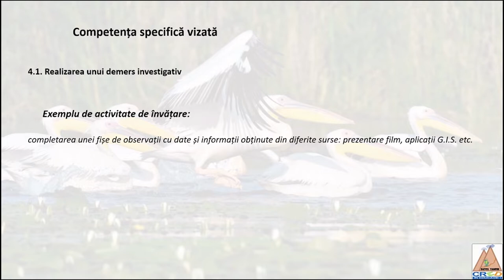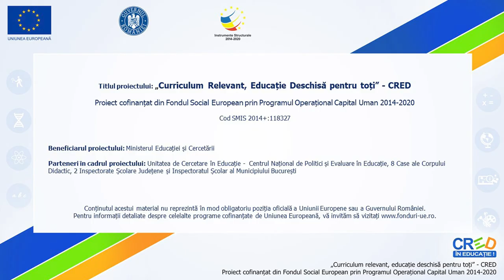Evoluția Deltei Dunării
Resursa este o prezentare dinamică a principalelor etape în formarea și evoluția Deltei Dunării.